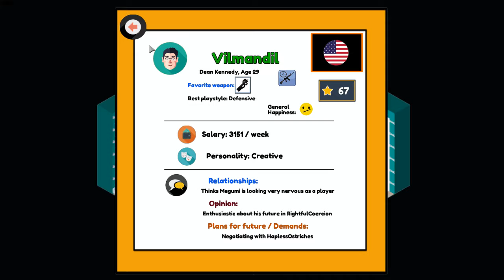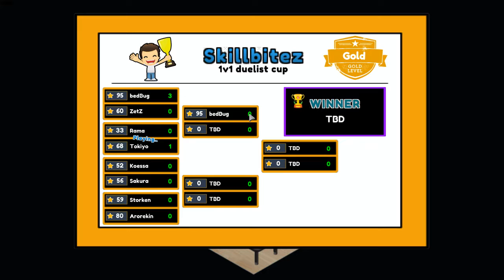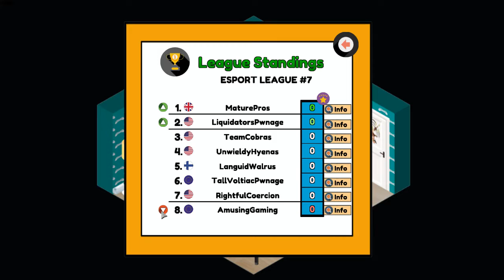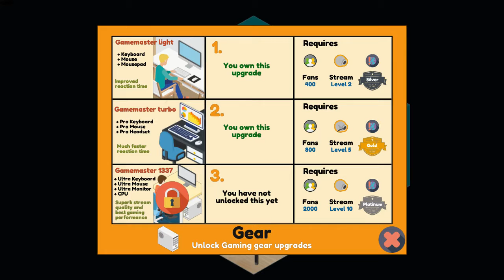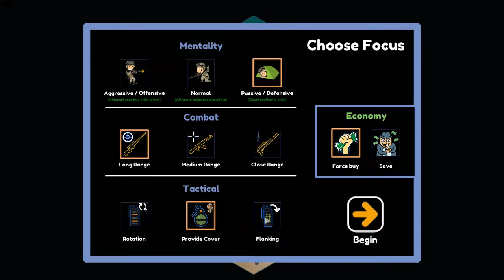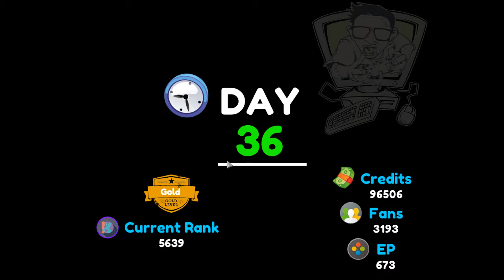Pro Gamer Manager - THE AMISH CAME BY!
~~Notes~~
Audio issues have returned, next episode will be with the 2nd microphone unplugged to see if it fixes the issue.

Audio issue being I mute myself to yawn/exhale etc and the 2nd mic picks it up., there is still a ceiling fan, this episode and last are pre-recorded, so it will be a bit before I get feedback on the ceiling fan.

~~PC Specs~~
G4400 3.3GHz dual-core Pentium, and a GT 740 from nVidia.